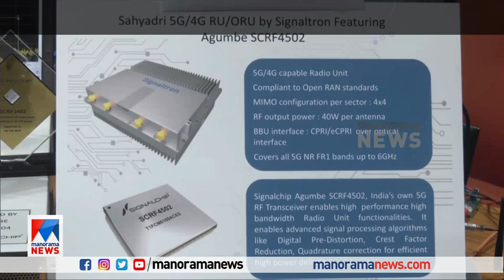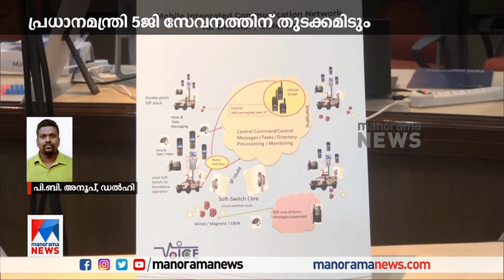ഒക്ടോബര്‍ ഒന്നു മുതല്‍ ഇന്ത്യയില്‍ 5ജി സേവനം; പ്രധാനമന്ത്രി തുടക്കം കുറിക്കും | 5G